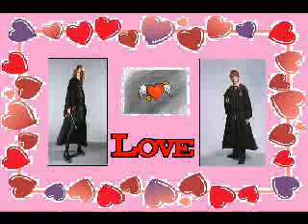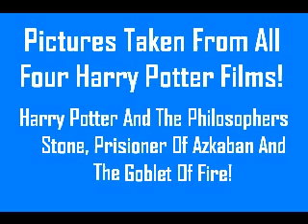Ron & Hermione - Somebody To Love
Its A Ron/Hermione Shipper!
The Song is Somebody To Love By Anne Hathaway, Who Sings it in Ella Enchanted! (Song Originally Done by Queen)
The Pics Are From The Harry Potter Films, Philosophers Stone, Prisioner Of Azkaban And The Goblet Of Fire!
This is my Second Video, And I Think its Better That My First One!
So Enjoy,
And Dont Forget To Rate Or Comment!!!
x